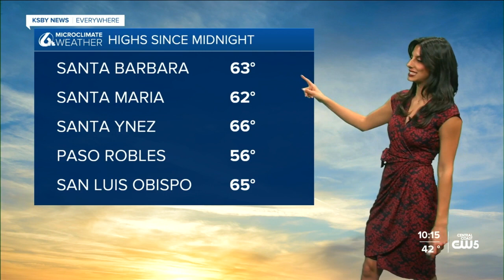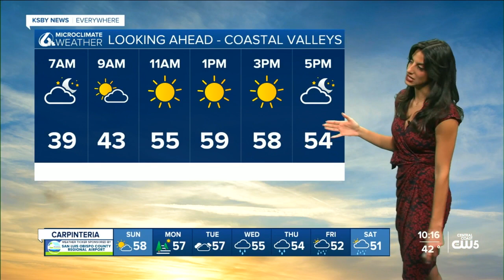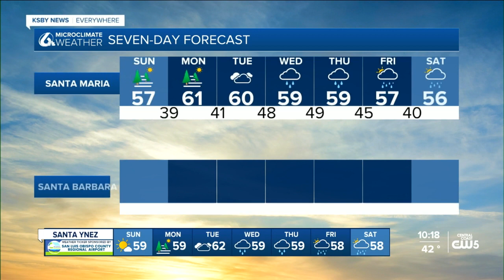12-18-21 weather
12-18-21 weather